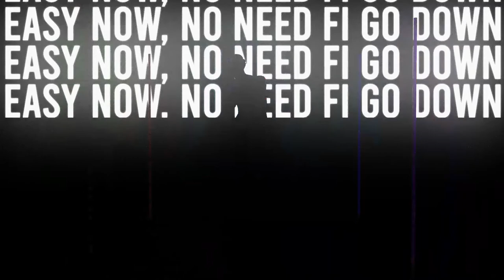MONCHO & BEKA - CALABRIA (Remix) 💣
Welcome to our tech house and techno music channel🔥

ORIGINAL SONG...

ENOJOY & DANCE!

House / Techno / Tech House / Tech House Mix 2022 / Remix